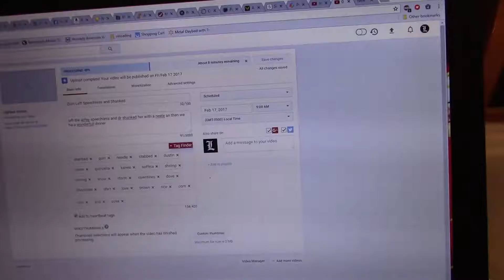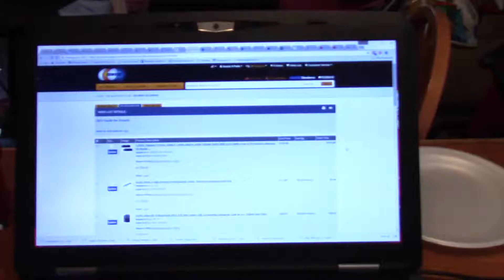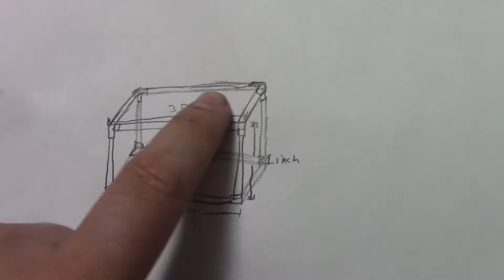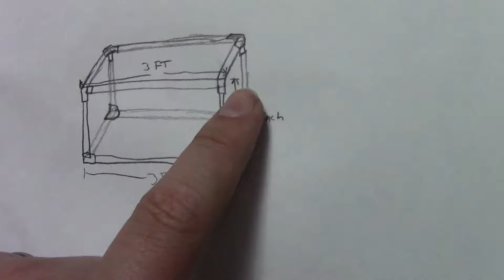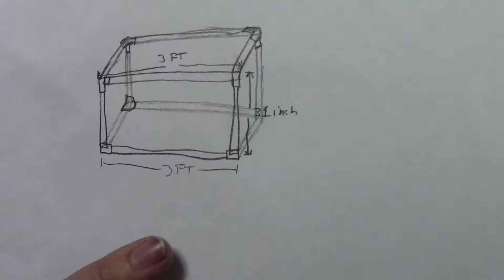A Realy Enjoyable Day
did shopping built stuff had great ideas and i feel good